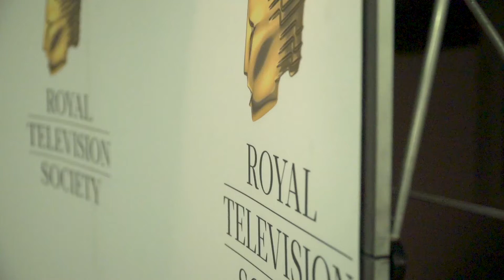RTS: London Centre Student Awards - Best Comedy - Potty The Plant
An interview with the winners of the RTS: London Centre Student Award for Best Comedy, for their film Potty The Plant.

Check out other winners here on the channel!